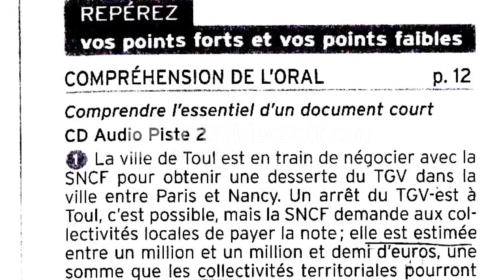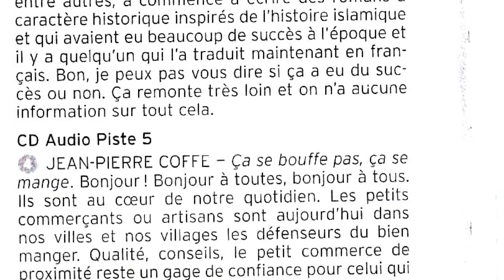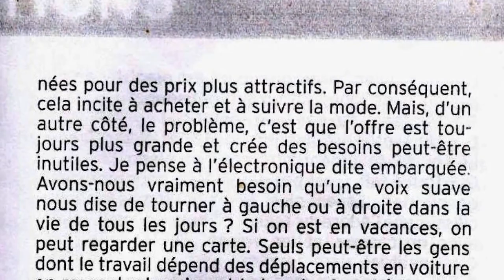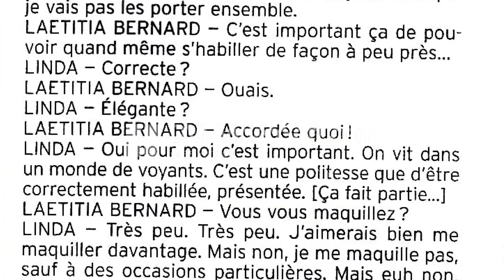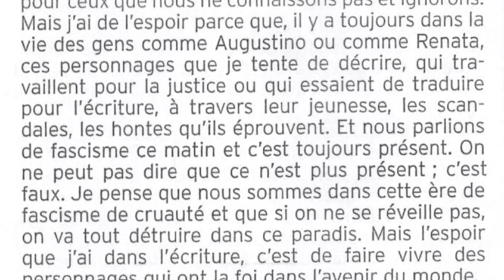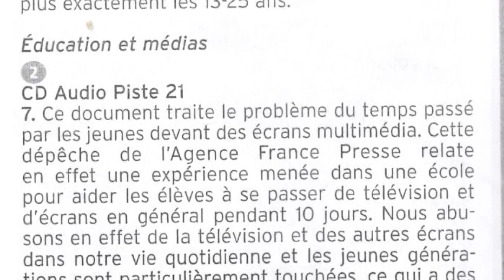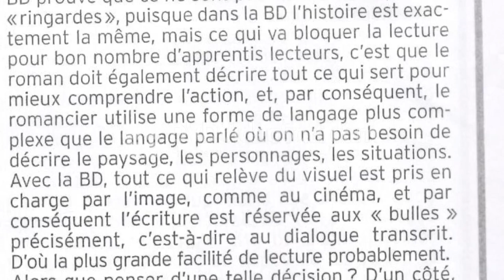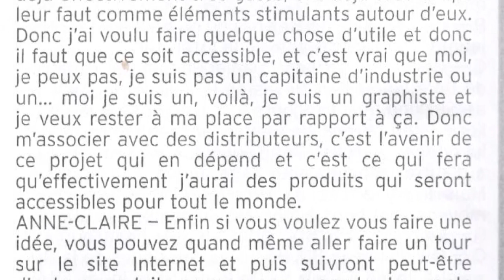Fransızca B2 seviye sesli metinler